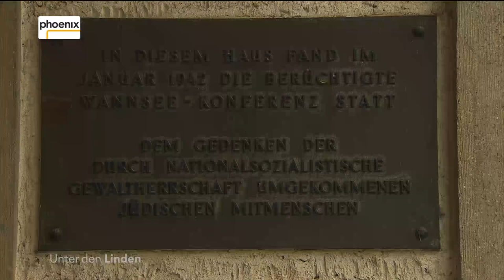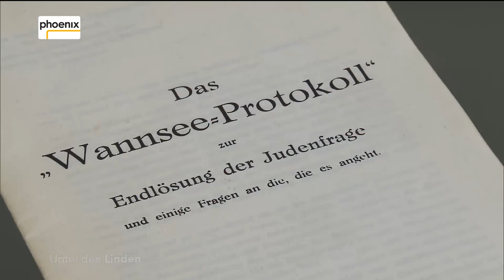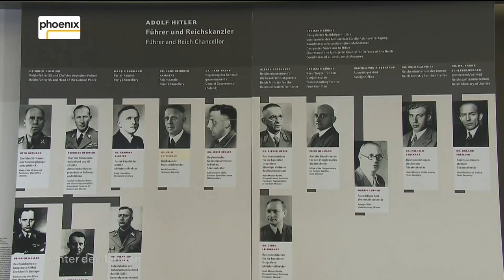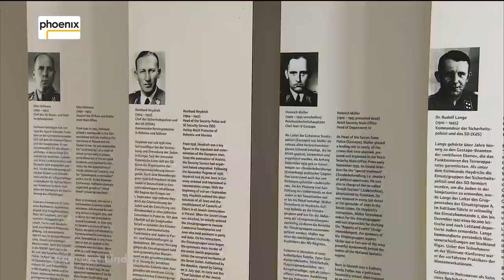UNTER DEN LINDEN vor Ort - Die Wannseekonferenz und der geplante Massenmord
Im TV So. 22.01.17, 13.00 Uhr; Wdh. 00.00 Uhr
"Deportation, Ghetto, Vernichtung - die Wannseekonferenz und der geplante Massenmord"

Michaela Kolster diskutiert mit ihren Gästen Julius H. Schoeps (Historiker und Gründungsdirektor Moses Mendelssohn Zentrum für europäisch-jüdische Studien) und Prof. Peter Longerich (Historiker)

Die Wannseekonferenz vom 20. Januar 1942 gilt gemeinhin als der Ausgangspunkt für die von Nazi-Deutschland organisierte Vernichtung der Juden in Deutschland und Europa. In einer Villa am Berliner Wannsee kamen seinerzeit 15 hochrangige Vertreter des NS-Regimes und der SS zusammen, um unter dem Vorsitz von Reinhard Heydrich den Holocaust an den Juden im Detail zu koordinieren.

Allerdings hatte die Deportation jüdischer Bürger aus dem Deutschen Reich und den besetzen Gebieten und die Errichtung jüdischer Ghettos schon deutlich früher begonnen – wenn auch nicht in den „geordneten“ Bahnen, die die Konferenz nun festlegte.

Welchen Stellenwert hat die Wannseekonferenz in der Genese des Holocausts nach neuester Forschung? Was macht die Einzigartigkeit dieses Völkermordes aus? Und wer waren die entscheidenden Köpfe hinter dem organisierten Massenmord?